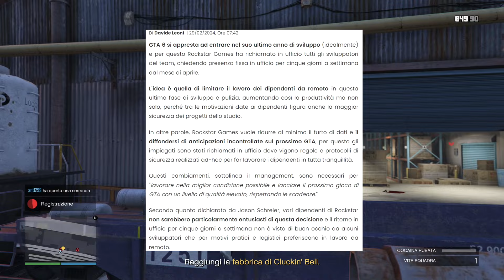GTA 6 RIMANDATO AL 2026? QUANTO C'È DI VERO?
👉👉👉👉👉👉👉👉👉👉👉👉[LEGGIMI]👈👈👈👈👈👈
Bella a tutti. oggi siamo qui ritornati, oggi andremo a parlare della più recente notizia per la quale secondo alcuni insider gta 6 sarebbe stato rinviato internamente al 2026. ma quanto c'è di vero? !  MI RACCOMANDO SUPERIAMO I 1000 LIKE SE VOLETE ALTRI VIDEO !!! :)